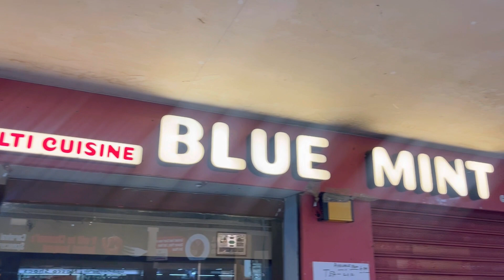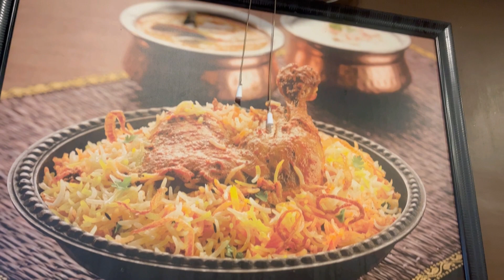Spencer Plazza multi Cuisine Vlog | சென்னையின் சுவை மிகு உணவகங்கள் | Girls Visiting Hotels in Madras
If you want Yummy, Juicy Biryani, this is place!!! Muslim Authentic taste! Chicken and Mutton Biryani tastes very good. More on tomato base and taste, really good! Chicken 65 is also good. Limited Menu and Unlimited Satisfaction! A must try Biryani in Chennai! Be there by 1:00 PM to have Biryani Hot for Lunch! Happy Eating!!!

Venue:

6th floor No 272, Seethakathi Business Centre, 688, Anna Salai, Thousand Lights East, Thousand Lights, Chennai, Tamil Nadu 600006